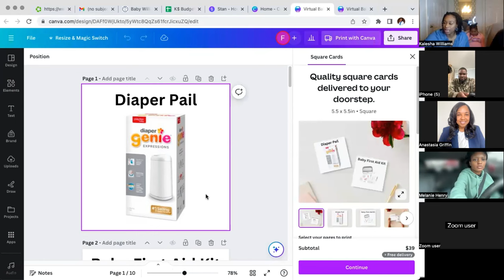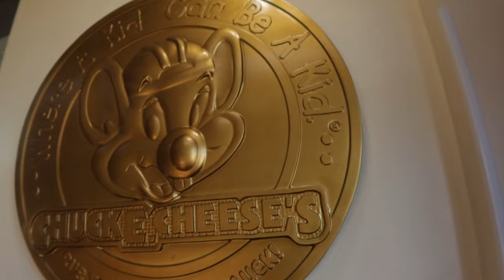VLOG: 37 weeks ultrasound, virtual baby shower for baby #3, family of 5 fun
We are spending our last weekend as a family of 5 checking in on how baby is developing, hosting a virtual baby shower, and having some fun at Laken's favorite place..Chuckee Cheese! If you're new here, Laken is my bonus daughter. She's 7 and visits us every other weekend. I refer to the baby I'm having as baby #3 because it is my 3rd biological child, however, we will be a family of 6 very soon. Just to clear up any confusion.. Hope y'all enjoy!

INTERACT WITH ME IN REAL TIME!

Name: Kalesha
Age: 28
Location: Mississippi
Occupation: Registered Dental Hygienist

CAMERA EQUIPMENT
• Canon USA PowerShot G7 X Mark III Digital Camera (Black) Must-Have Starter YouTube Vlogging Kit
• Soft Light